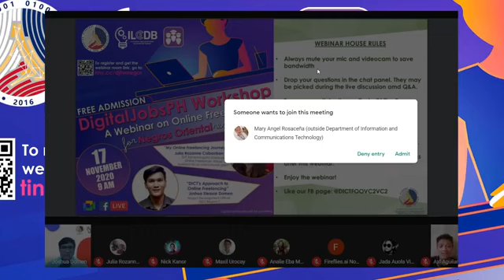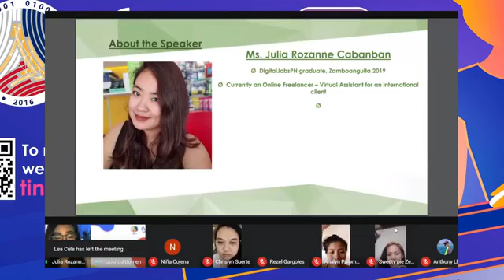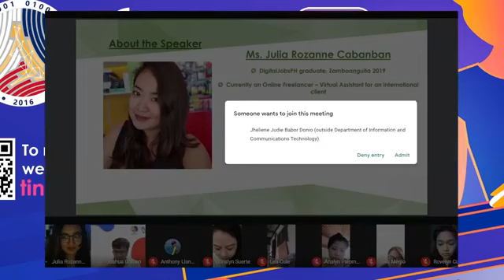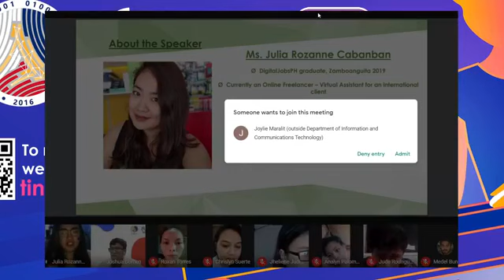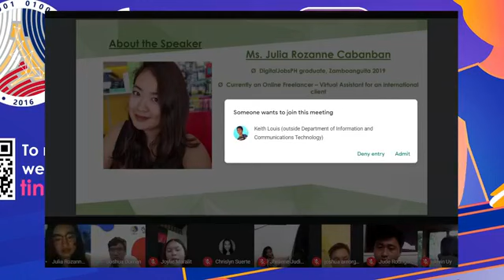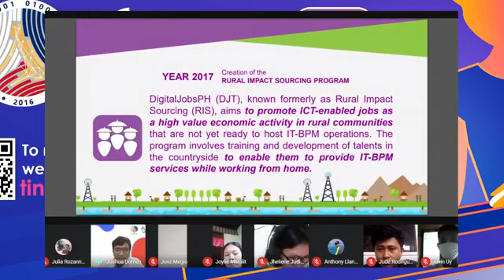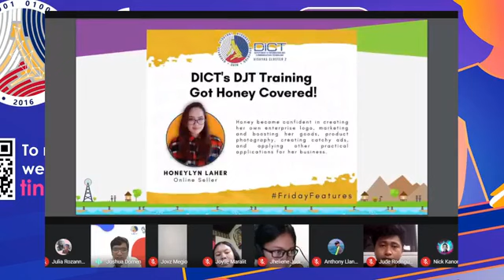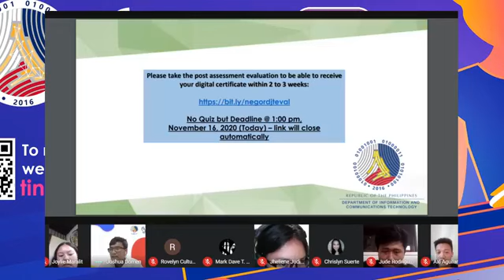DigitalJobsPH Workshop for Negros Oriental | A Webinar on Online Freelancing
An introduction to online freelancing for Negros Oriental residents, by DICT Visayas Cluster 2 last November 17, 2020.